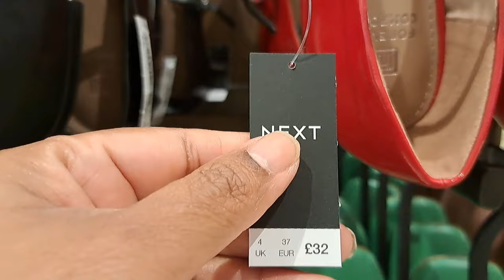NEXT UK | SHOES NEW COLLECTION | SEPTEMBER 2023 | SHOPPING VLOG UK.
Hi 👋 Everyone Come Shop With Me
at NEXT UK . EXCLUSIVE AND STUNNING COLLECTION OF SHOES. I HOPE YOU ALL WILL ENJOY THE
WALKTHROUGH WITH ME. NEXT UK| NEW COLLECTION 2022|SHOES SHOPPING VLOG UK.
from NEXT UK, Walk with me while I check out
these things. If you love quality high street
fashion then you have come to the right place.